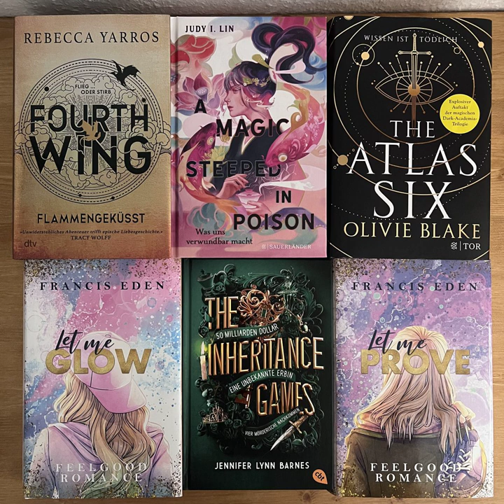bücherreich 246 - Lesemonat August 2023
In dieser Episode spreche ich über die Bücher, die ich im Lesemonat August 2023 gelesen habe:

„Wen der Rabe ruft“ von Maggie Stiefvater
„Zimt - Für immer von Magie berührt“ von Dagmar Bach*
„Everflame - Feuerprobe“ von Josephine Angelini
„Fourth Wing - Flammengeküsst“ von Rebecca Yarros
„The Inheritance Games“ von Jennifer Lynn Barnes
„A magic steeped in poison“ von Judy I. Lin
„American Gods“ von Neil Gaiman
„The Atlas Six“ von Olivie Blake
„The Dream Thieves“ von Maggie Stiefvater
„Let me glow“ von Francis Eden
„Let me prove“ von Francis Eden

10 (6 Bücher, 4 Hörbücher, 0 eBooks)

Lesevorhaben:
* 2 Titel aus „12 für 2023“
* 2 Reihen (weiter)gelesen
* 0 Bücher Projekt AutorInnen
* 0 Bücher SuB-Senioren

Aktuelle SuB-Höhe:
Bücher: 130
Hörbücher: 76
eBooks: 97

Was habt ihr im Lesemonat August gelesen und gehört?
Eure Ilana